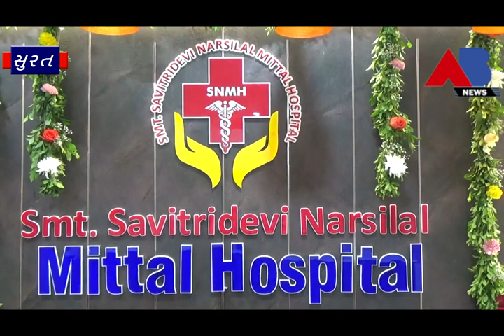AB NEWS - શ્રીમતી સાવિત્રીબેન નરસીલાલ મિત્તલ હોસ્પિટલ નું શુભારંભ કરવામાં આવ્યું .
વેસુ ખાતે શ્રીમતી સાવિત્રીબેન નરસીલાલ મિત્તલ હોસ્પિટલ નું શુભારંભ કરવામાં આવ્યું છે જેનું ઉદ્ઘાટન એમ.એલ.એ. ઝંખનાબેન પટેલ અને હર્ષ સંઘવી  દ્વારા કરવામાં આવ્યું હતું.